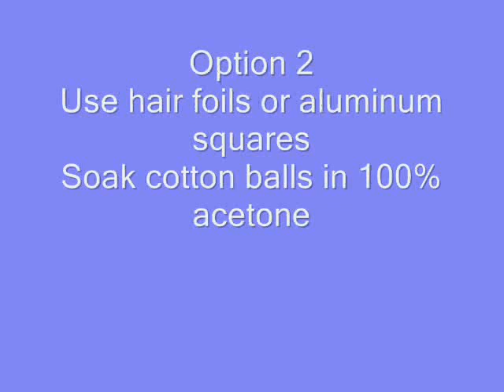How to Remove CND Shellac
This whole process takes 15 minutes or less in real time with no damage to natural nails.

So easy you can do it with one hand?  I'm holding the Flip with my left, and removing shellac on actual client with two-week old Shellac manicure.  For princesslyndi and others that have asked!